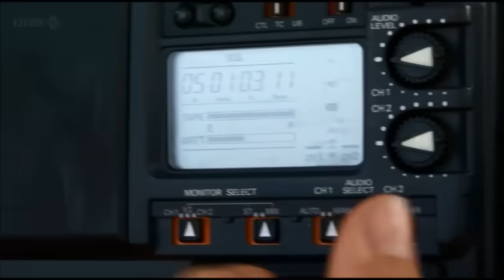Compressor Diving & Pa-aling Fishing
Compressor diving
Compressor diving is a method of surface-supplied diving used in some tropical sea areas including the Philippines and the Caribbean. The divers swim with an eyes-and-nose diving mask (half mask) and (often home-made) fins and are supplied air by plastic hoses from an industrial low pressure air compressor of the type commonly used to supply jackhammers. There is no reduction valve; the diver holds the hose end in his mouth with no demand valve or mouthpiece. The compressor is on a boat.

Pa-aling fishing
This method of diving is commonly used in Philippines waters for pa-aling fishing, which is fishing with big nets on coral reef areas where a surface-dragged net would snag on coral; the compressor air hoses are also used to make a curtain of bubbles to corral and herd the fish into the nets, since muro-ami fishing was stopped in the area. At least one pa-aling fishing fleet has been found and arrested in a protected fishery area.